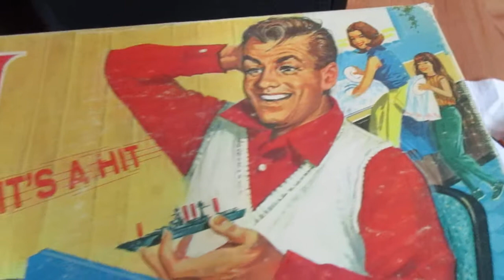Sexist Culture Embedded At Milton Bradley Company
Certainly they changed it since this came out, but I never heard the apology.   Obviously, the lack of diversity is also troubling.